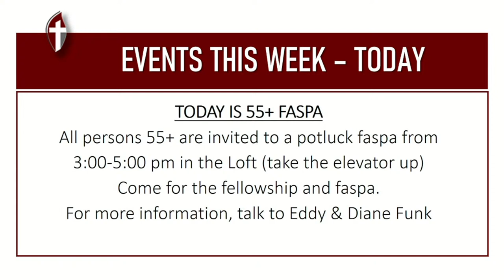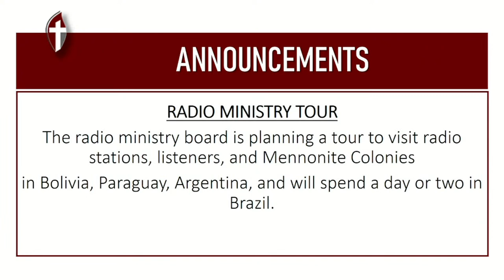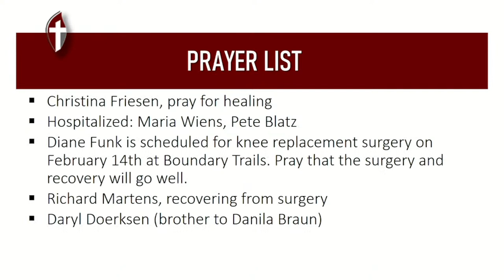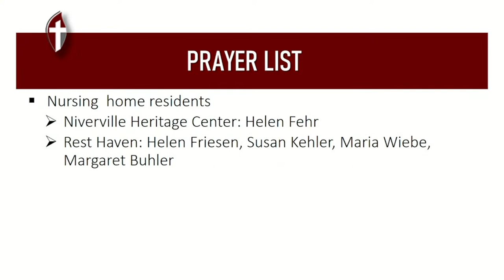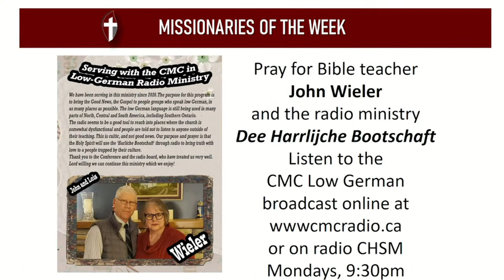Morning Worship Service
Categories: Morning Worship Service